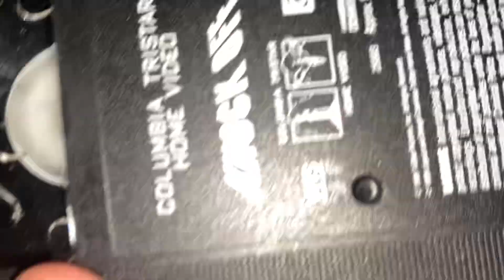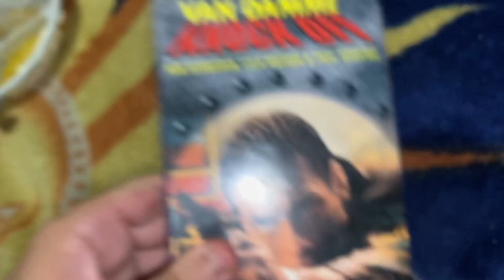Opening to Knock Off 1998 VHS